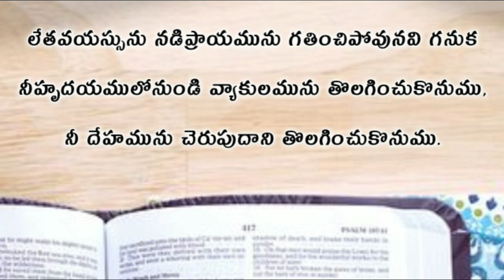Ecclesiastes | ప్రసంగి గ్రంధము పదకొండవ అధ్యాయము | prasangi telugu bible audio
prasangi telugu bible | prasangi telugu bible audio | ecclesiastes audio bible telugu, prasangi 11th chapter | prasangi padhakondava adhyayam | ecclesiastes 11th chapter